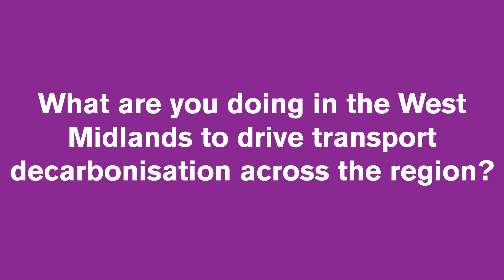Chris Lane at TfWM talks about what they are doing to drive transport decarbonisation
Chris Lane, head of transport Innovation, Transport for West Midlands (TfWM), talks about what they are doing across the West Midlands to drive transport decarbonisation across the region